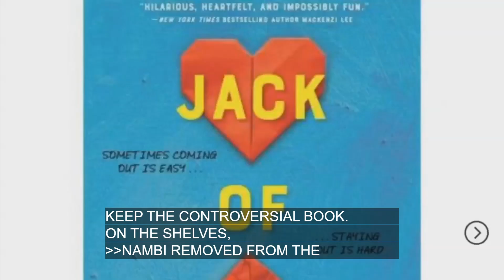LCPS 12 OCT KFOX Book Review (CCIA)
We will appeal. This ruling can not stand.